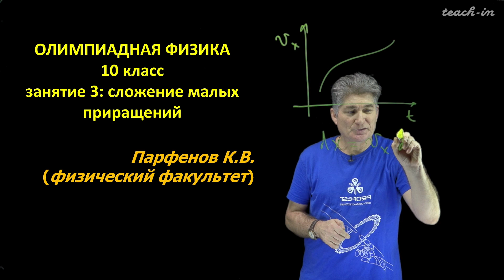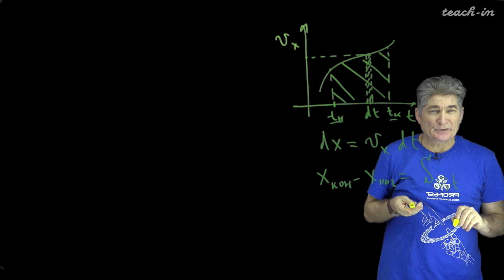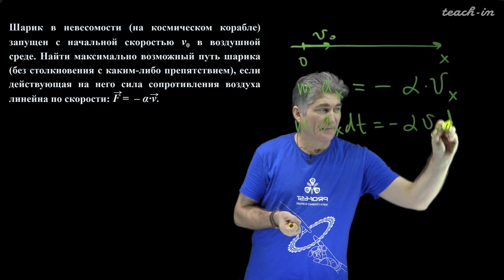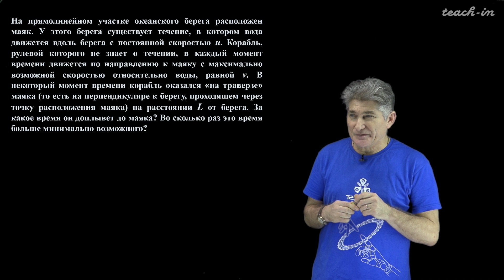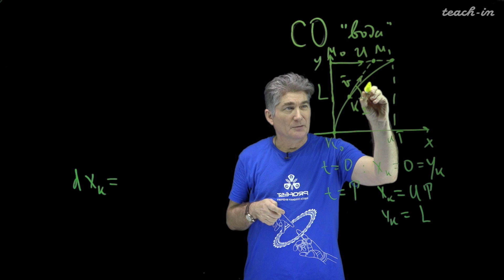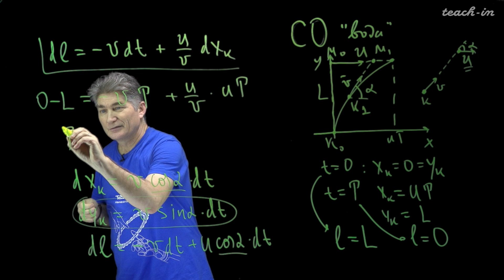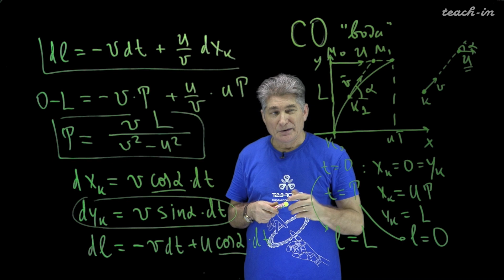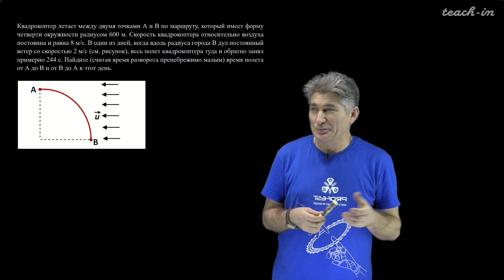Парфенов К.В. - Олимпиадная физика для 10-го класса - 3. Сложение малых приращений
0:00:19 1. Лёгкое интегрирование
0:05:47 2. Задача (пример лёгкого интегрирования)
0:09:13 3. Задача из олимпиады
0:22:44 4. Задачи для самостоятельного решения